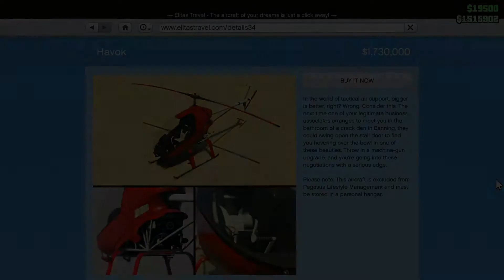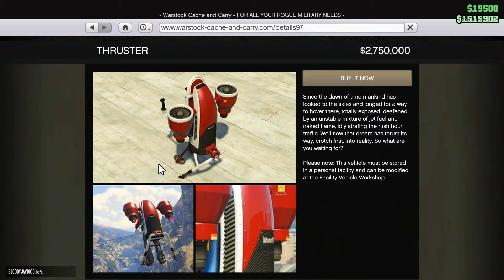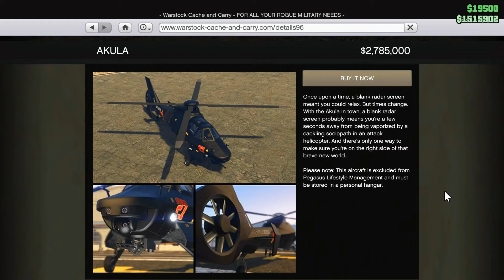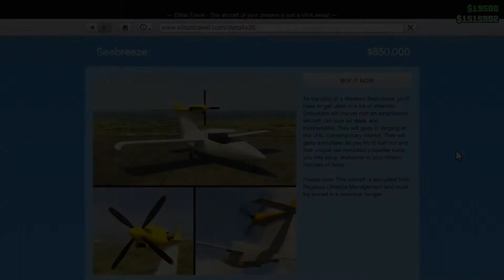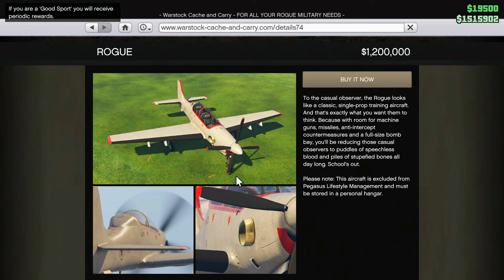My Top 5 Air Vehicles In GTA Online